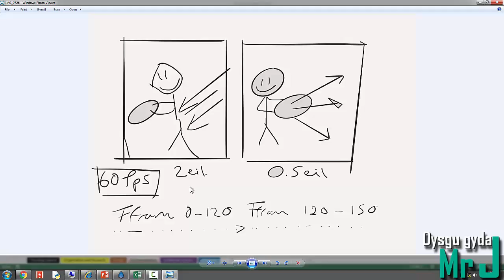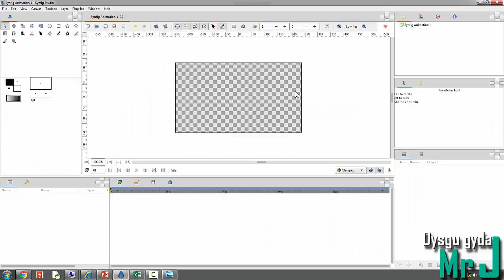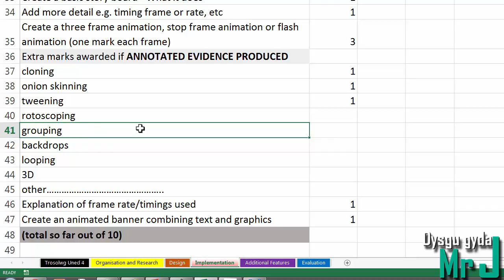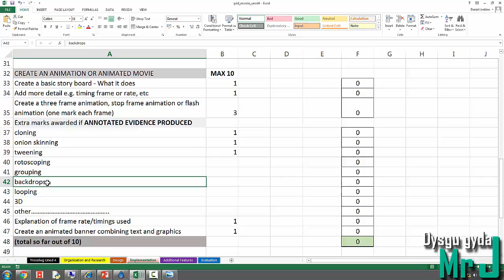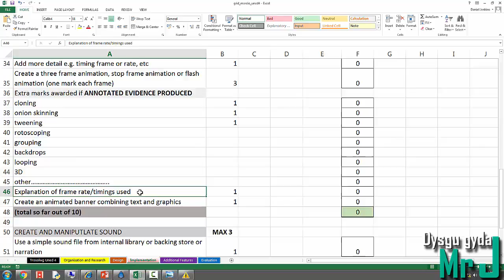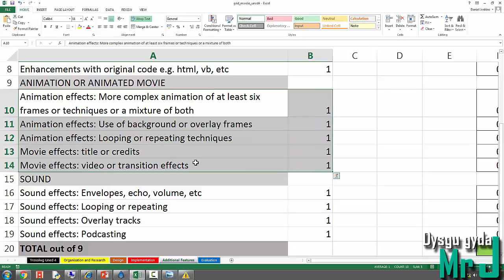Uned 4 - Animeiddio - Marciau Animeiddio - TGCh (TGAU)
Fideo sy'n trafod y marciau sydd ar gael ar gyfer yr adran animeiddio o uned 4.